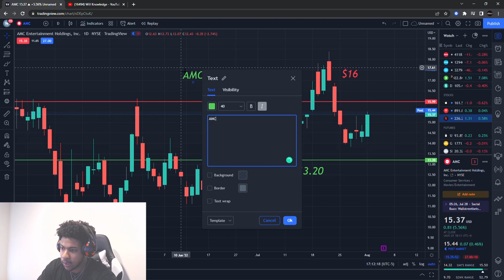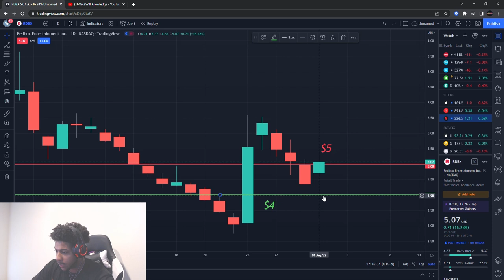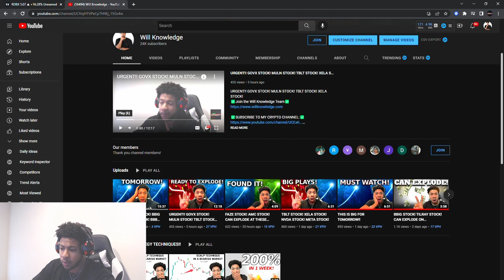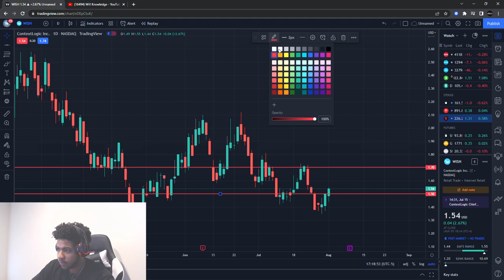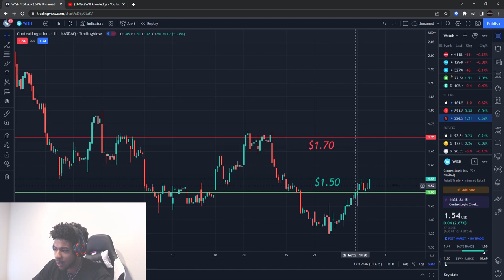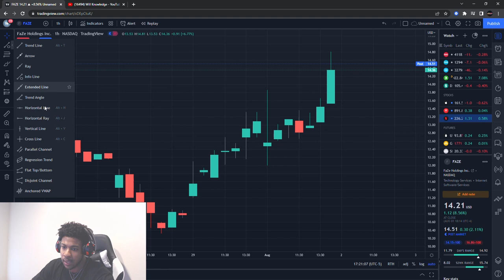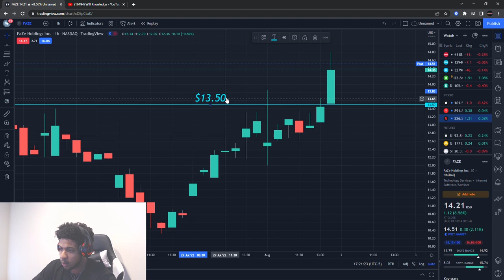TO THE MOON! AMC STOCK! RDBX STOCK! FAZE STOCK! WISH STOCK!